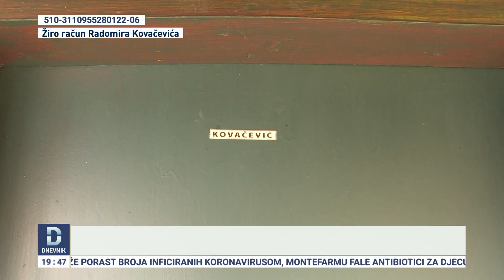Počela akcija sakupljanja pomoći za Radomira Kovačevića